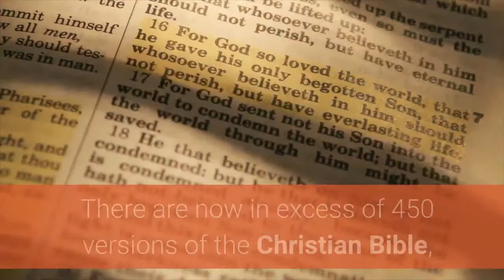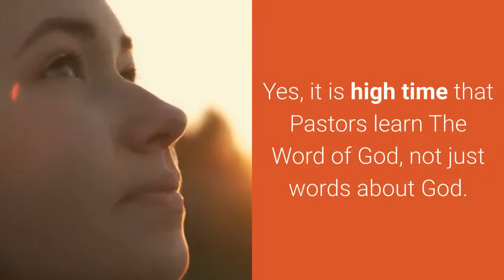Bible Colleges Should Teach The Bible. Apostle Stephen Paul. Chickasha, Oklahoma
Bible Colleges Should Teach The Bible. Explains that most Bible Colleges and Seminaries do not even know what a Bible is. They use alternative New Age Bibles in defiance of God's warning to not do so.

Bible College Should Teach The Bible, but they don't.